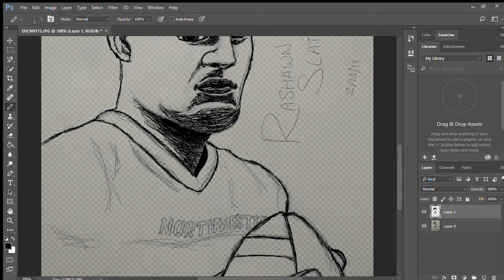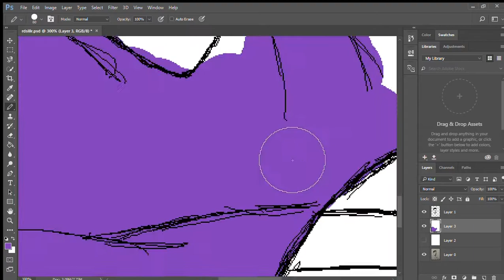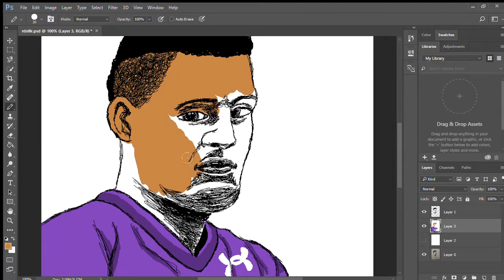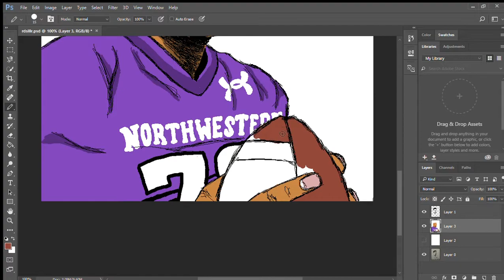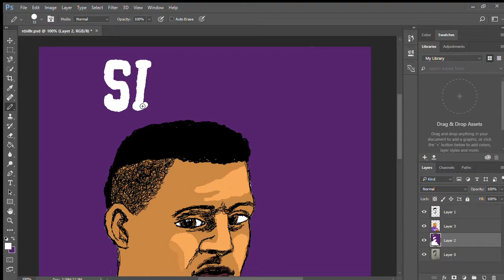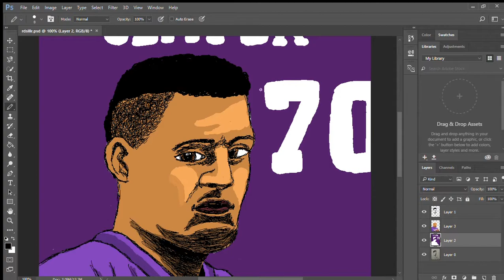All American True Freshman Team: Rashawn Slater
Rashawn is a good friend of mine, so I'm showing love for his accomplishments.